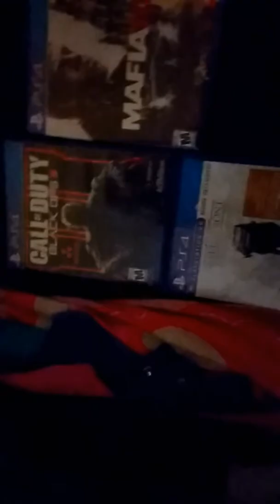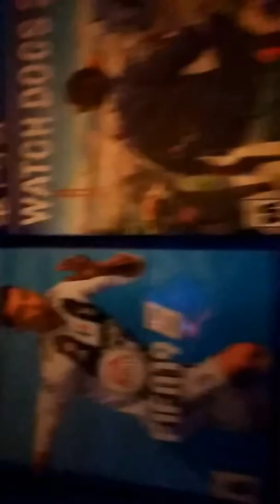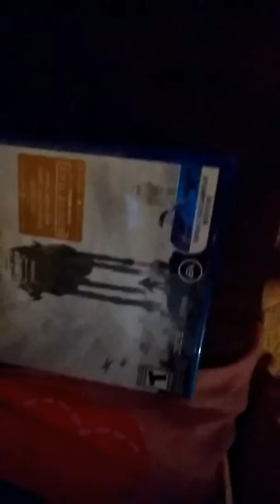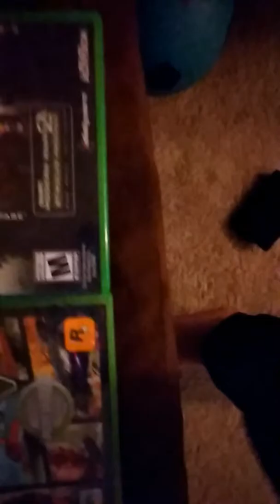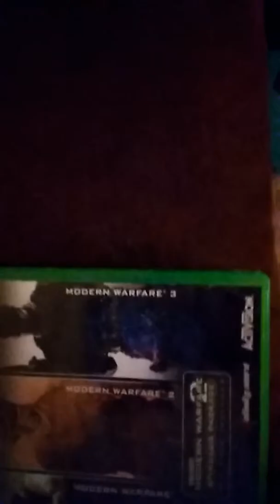All my games form PlayStation and Xbox